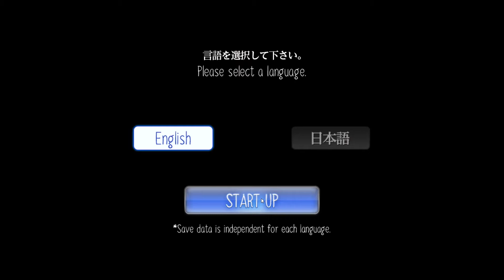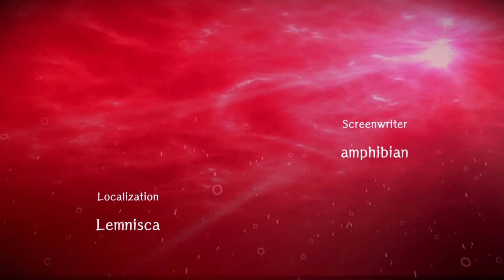Raging Loop Playthrough Part 1: Introduction and Rules (No Commentary)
Hello, everyone! I know it has been a while, and I had some issues on my end, but I have returned with another game to show you!

Raging Loop is a horror, story-based visual novel that forces the protagonist to survive in a game similar to the board game "Ultimate Werewolf". This first video is just an introduction to how the game works and what is allowed, and unfortunately, I will not be able to show the entire game because of their rule of sharing/uploading (that will be explained in the video).